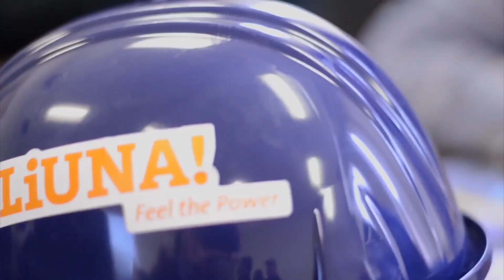Jantar Comicio do Partido Socialista de Toronto com candidato Vitor Silva - March02_24 - #3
Imagens do Jantar Comicio do Partido Socialista de Toronto com candidato Vitor Silva & Augusto Santos Silva.